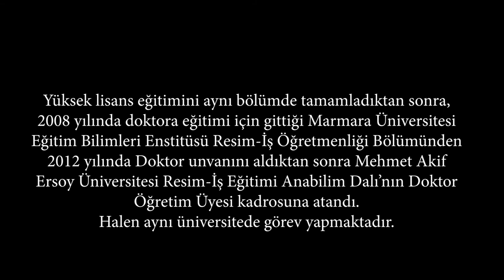Armağan Konak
Art Video